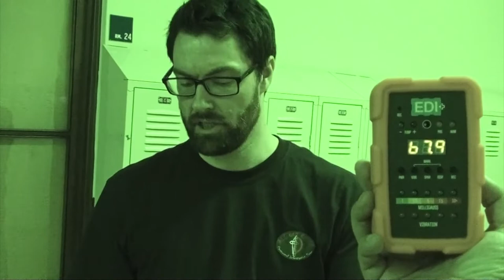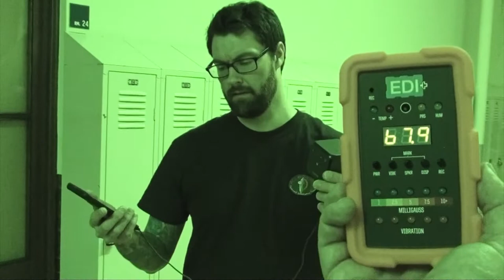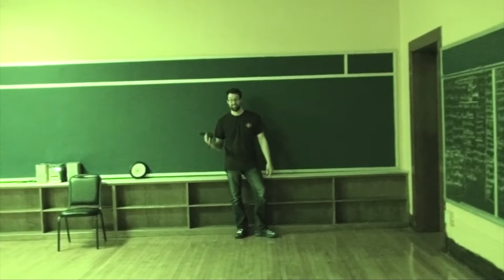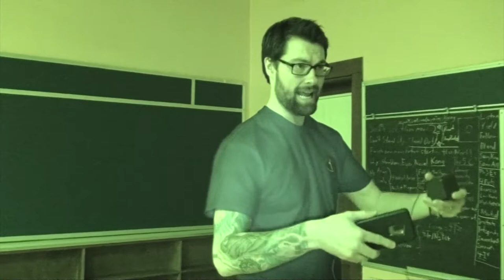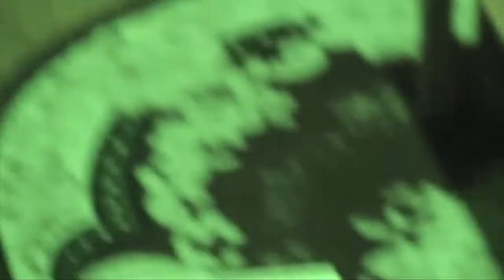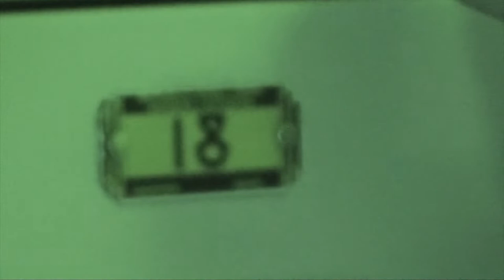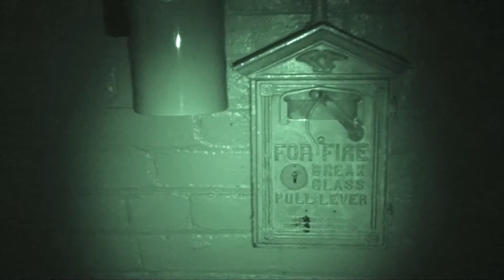Haunted Educational Center - Frozen in Time Señorita! - Never Seen Before | GHOST CRIER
Venture with Aaron G, Nick, & the rest of the TEAM in this RAW, UNCUT, STRAIGHT-SHOT 'ghost hunt.' Enjoy the discovery along side GHOST CRIER!

Never seen before on ANY avenue, such as, VIDI.space Inc. This is a GC flow (video), now FIRST-RELEASED to our YouTube channel!

Show Notes/Links:
BREAKING FREQUENCIES - HAUNTED VIOLA SCHOOL AMAZON Launch 06/28/2019
AMAZON PRIME VIDEO (as of 06/22/19) 5 STAR RATING!:

OFFICIAL TV TALENT @ VIDI.space • TheHaunted.Space

★ Team Member(s):
AARON G THOMPSON | HOST